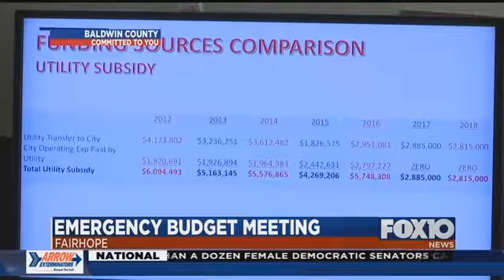Fairhope mayor, council try to overcome $4 million dollar budget discrepancy